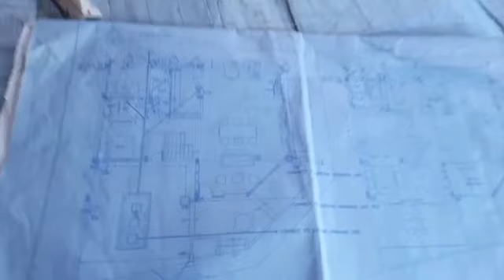AYOS DIN PALA YUNG DESIGN NYA SA PLUMBING.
EASY PIPE INSTALLATION.